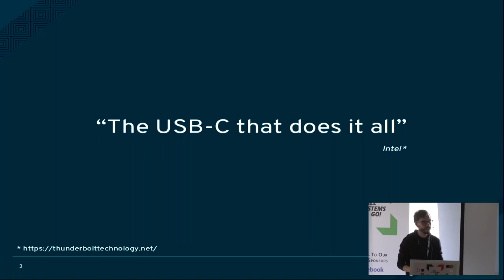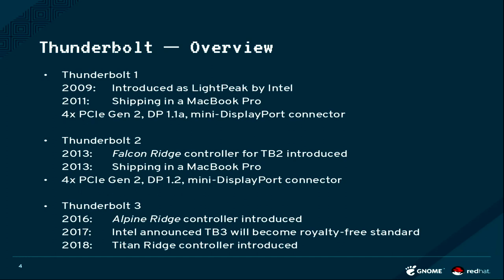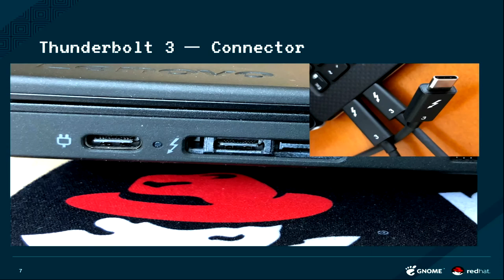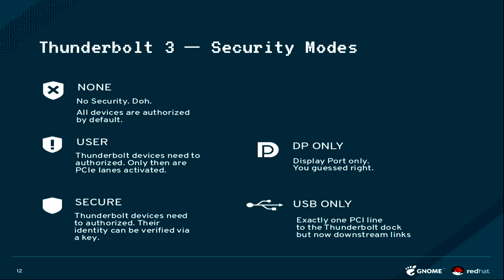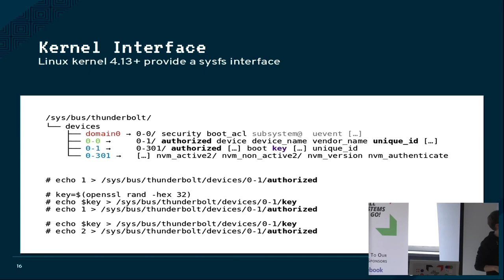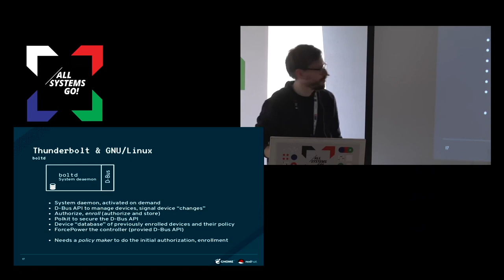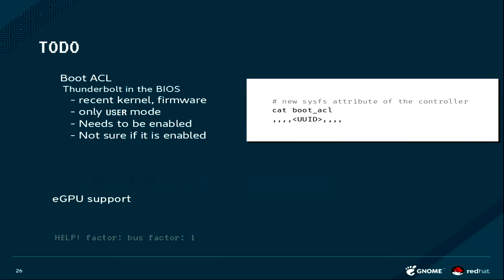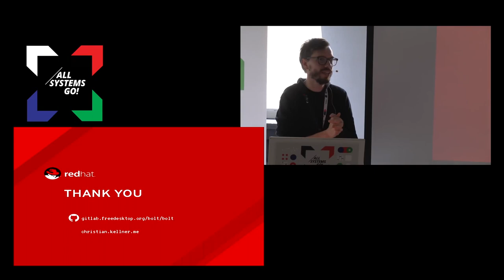Thunderbolt 3 hardware enablement for GNU/Linux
Thunderbolt 3 is a high-speed IO technology that can be used to connect docks, graphic cards or other peripherals requiring high speed. However, the mechanism that allows these high speeds also poses a security risk because malicious devices could obtain sensitive information from the computer's memory. As a result kernel provides an interface to authorize thunderbolt devices before they can be used. The talk will explain the technology and explain the enablement we did to make thunderbolt 3 work for GNU/Linux.

Thunderbolt 3 is a relatively new technology to connect peripherals to a computer. Because it can access the computer's resources directly, it allows for very high speeds: it is fast enough to drive external graphics cards.
However, the mechanism that allows these high speeds also poses a security risk because malicious devices could obtain sensitive information from the computer's memory.
Version 3 of the Thunderbolt interface therefore provides security levels in order to mitigate the aforementioned security risk that connected devices pose to the system. As a result, devices need to be authorized manually. The talk aims to provide an overview of the Thunderbolt technology and will try to clarify some of the confusing aspects, e.g. the many modes and features of the USB type C connector that Thunderbolt 3 uses. Finally, the talk will show how some tricky user experience problems were solved,

Christian Kellner